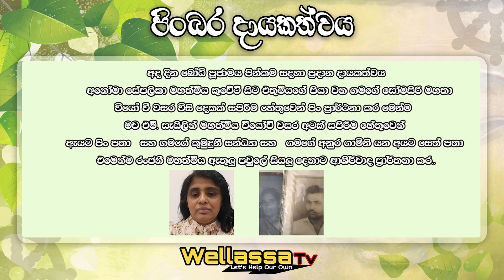WELLASSA TV BODHI PUJAWA 09-03-2022